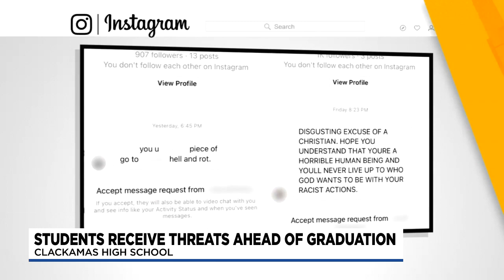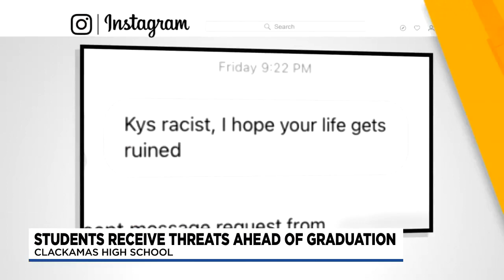Clackamas HS students threatened after alleged racially insensitive senior prank